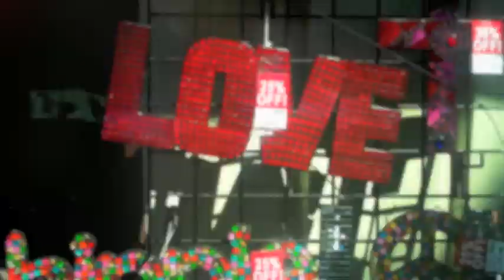once upon a time in the village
once upon a time, 3 creators set off on a journey to a village of creative parts and tools for less!
watch the journey of creators from son of jack x once upon a time's own c.phiri through lens their day in the village of color, sun & things.